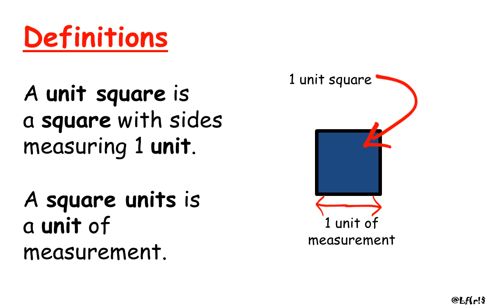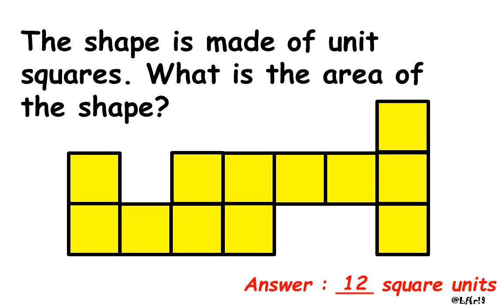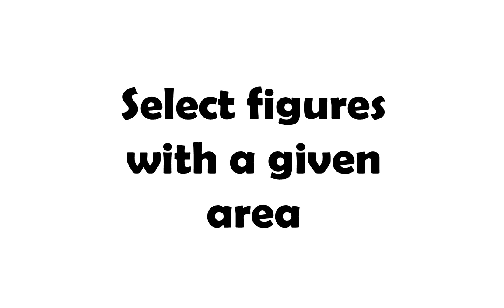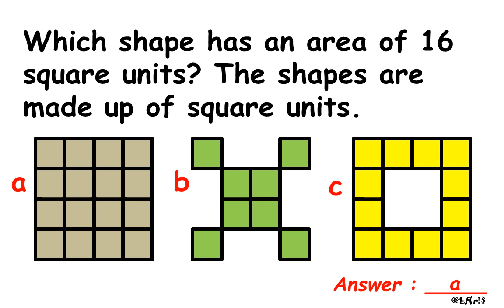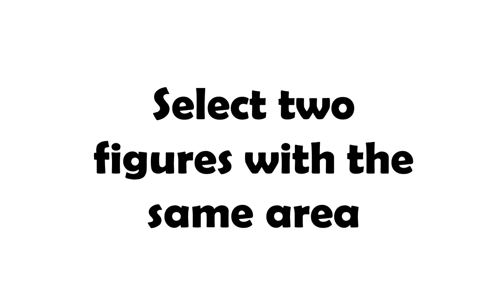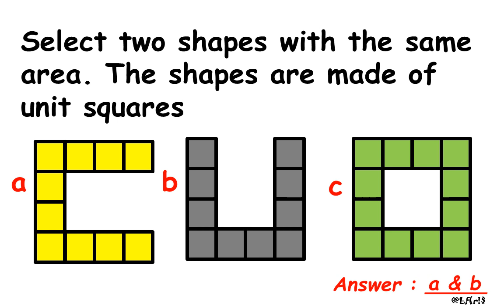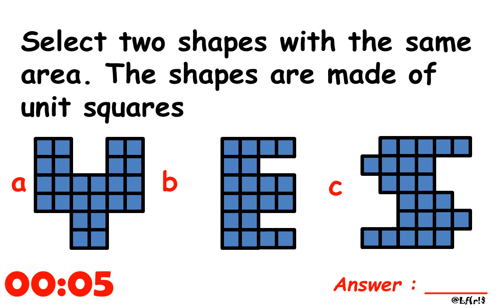#02 Grade3 Math - Geometry | Primary3 Math - Geometry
Lessons:
1. Find the area of figures made of unit squares
2. Select figures with a given area
3. Select two figures with the same area